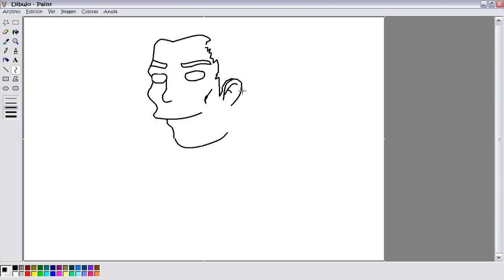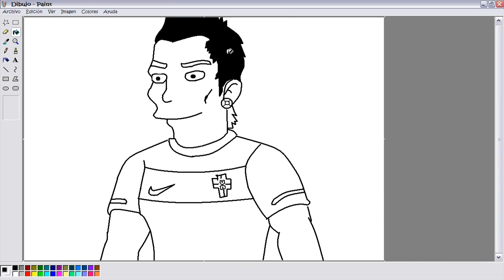Cristiano Ronaldo en Paint